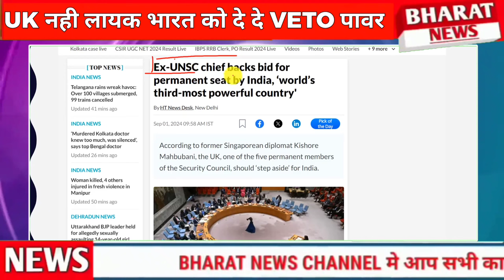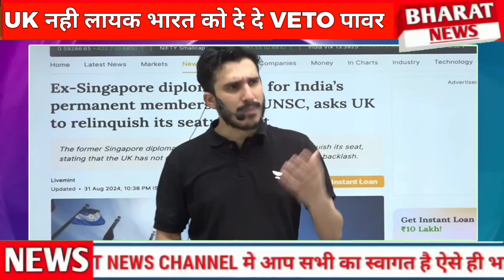Pak Media Khud UNSC chief ne kaha UK layak nahi Bharat ko dedo VETO power